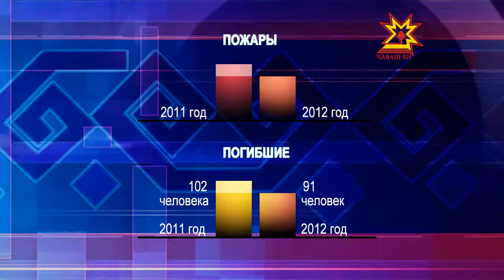5 автомобилей сгорело в республике за 3 дня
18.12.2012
С начала года зарегистрировано более ста тридцати автопожаров.
Основные причины таких возгораний — неисправность техники. Многие водители устанавливают в салонах запрещённые устройства для обогрева. Зачастую люди обращаются в неакредитованные мастерские. Пик автопожаров приходится на морозную погоду. Большинство автолюбителей на холоде прогревают двигатели открытым пламенем. Это приводит к воспламенению горючих материалов.